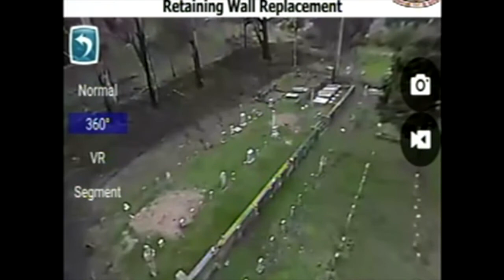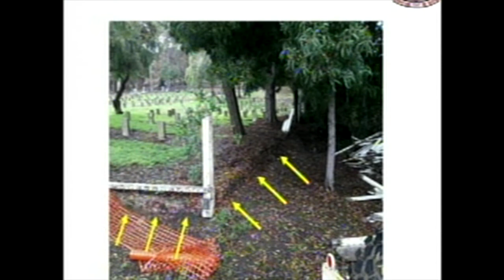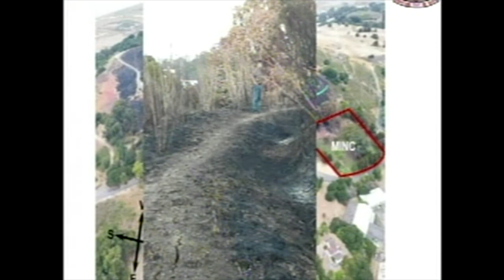Jan 28, 2020 Vallejo City Council Thanks DOD IRT & 801st Engineer Company, US Army Reserve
Mare Island Naval Cemetery; Department of Defense Innovative Readiness Training
On January 28, 2020 at the Vallejo California City Council meeting, Major Douglas Hayes, S3 Operations/Plans/Training Officer of the 397th Engineer Battalion, the 801st Engineer Construction Company, and 322nd Engineer Vertical Construction Company, US Army Reserve, were presented with a proclamation by Mayor Bob Sampayan and a certificate of appreciation from Colonel Nestor Aliga, US Army Retired, for their technical proficiency and dedication to duty in refurbishing the Mare Island Naval Cemetery.
Major Hayes also gave a power point presentation on the scope of work and project timeline to bring the oldest naval cemetery on the west coast back to National Shrine standards.
On behalf of Vallejo's Veterans, I am thankful, impressed, and in tears with the transformation of the oldest naval cemetery on the west coast – all because of the collaboration of City of Vallejo (Paul Sensibaugh, Melissa Tigbao, entire Public Works Dept’s dedication-to-duty, $300,000+ budget, etc.) and the DOD IRT team (especially the boots-on-the-ground 397th Engineer Battalion S3 Operations/Plans/Training Officer Major Hayes, 801st Engineer Construction Company, 322nd Engineer Vertical Construction Company, and of course all their higher headquarters and supporting units - 416th Theater Engineer Command, 301st Maneuver Enhancement Brigade, 213th Engineer Forward Detachment, etc.).